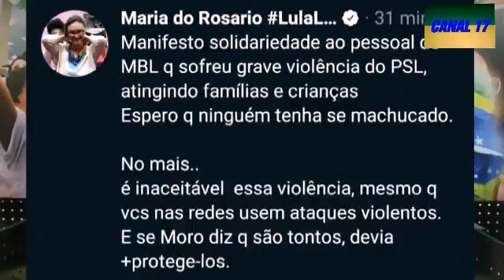Treta entre Direita São Paulo e MBL saiba a verdade!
Treta entre direita SÃO Paulo e MBL.